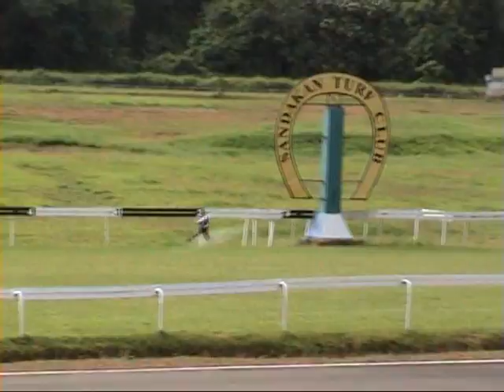TREX 500 3D @ CAPTAIN AH KIONG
SABAH CHAMPION